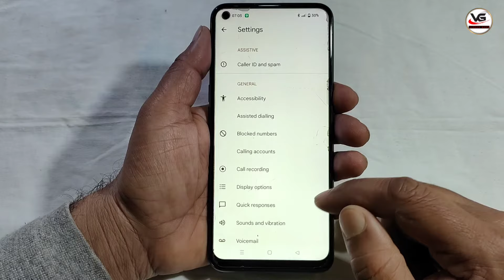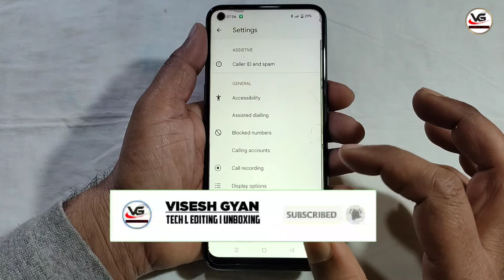Call aane par Name Bolne Bala Setting Kaise on Karen | कॉल आने पर नाम बोलने बाला सेटिंग On कैसे करें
About This Video :
In Hindi -
agar doston aap apane phone mein call aane par naam bolane vaalee seting on karana chaahate ho to bilkul sahee video par Click kiya hai is Video mein mainne aapako bahut hee achchhe tareeke se samajhaaya hai to Please Video ko poora dekhakar apane phone mein call aane par naam bolane vaalee seting on kar sakte hai agar aapko ye Video pasand aata hai to ek like kar dena aisee aur intaresting Videoo ko dekhane ke lie Chanal Ko Bhi Subscribe karake belll aaikan ko jaroor se pres karen.

In English _

Friends, if you want to turn on the setting of saying name when you receive a call in your phone, then you have clicked on the right video. In this video, I have explained it to you in a very good way, so please watch the complete video. How to say name when you receive a call in your phone? Turn on the speaking setting.

Call aane par Name Bolne Bala Setting Kaise on Karen